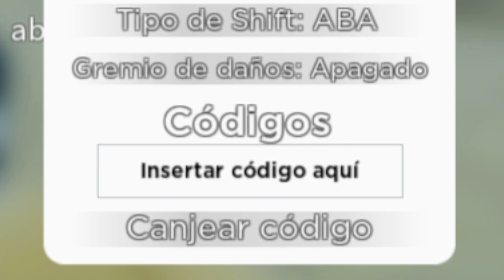Todos los Códigos de 🔥 ERA OF ALTHEA 🔥 activos Y actualizados de ROBLOX / NEW CODES UPDATE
🚀 id ROBLOX ▶▶ tilloasr ◀◀
📲📲▶ ꜱɪɢᴜᴇɴᴏꜱ ᴇɴ ʀᴇᴅᴇꜱ ꜱᴏᴄɪᴀʟᴇꜱ ᴄᴏɴ ᴜɴ ᴄʟɪᴄᴋ◀✅✅

👾👾▶TILLOASR◀👾👾